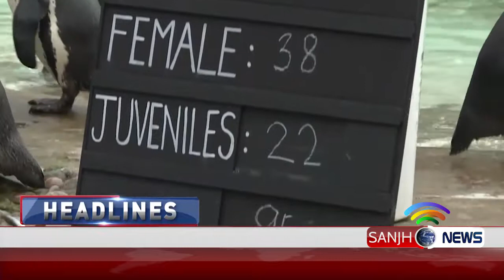HEADLINES | 10 : 00 PM | SANJH NEWS | 04 01 19